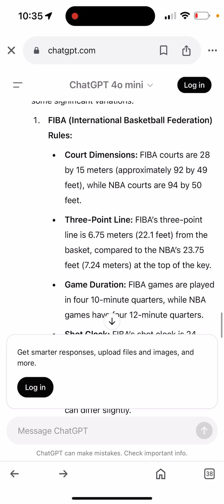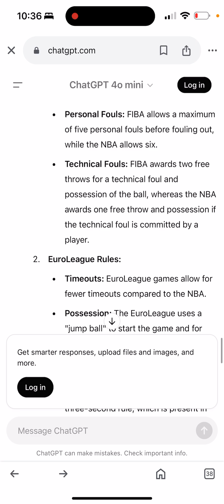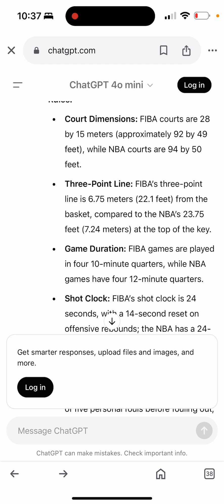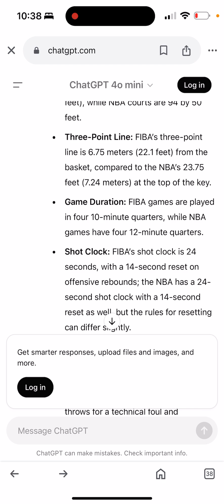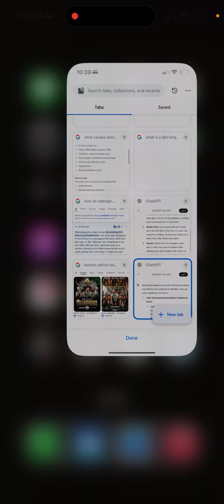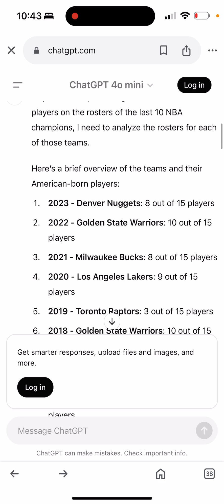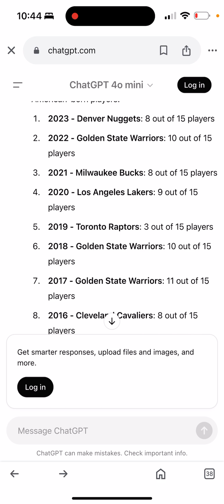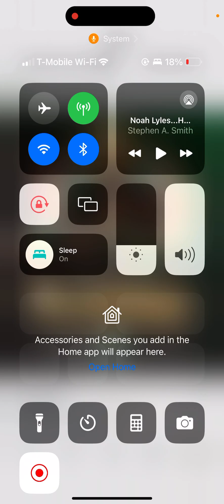Can the Nba champions be called World Champions? Here is the Answer